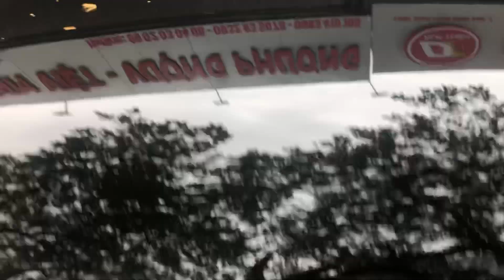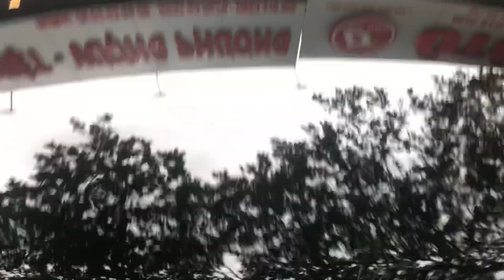Camry 3.5 Q, một chủ từ đầu, biển 30t, cực đẹp, giá giờ rẻ hơn Vios! 0939063333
duc ben o to,đức bền o tô,bán ô tô,ban o to,thanh lý ô tô,thanh ly o to,bán xe ô tô cũ,ban xe cu,bán xe cũ,ban xe o to cu,bán xe,ban xe,thanh lý xe,ô tô,xe cũ,xe ô tô cũ,xe o to cu,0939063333,